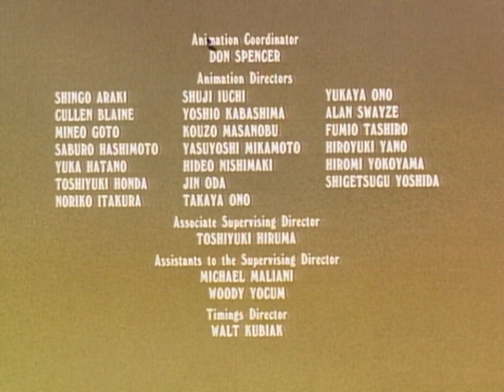Heathcliff and the Catillac Cats | S1 EP10 | Heathcliff's Pet / Swamp Fever (1984) HD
Heathcliff's Pet:
Iggy and Marcy are taking Heathcliff for a stroll, and Iggy reads from a pet book he got. Heathcliff listens and decides he wants a pet of his own... Loyal, loving and obedient.

Swamp Fever
Riff Raff, while reading the newspaper, finds out there's a rare cat disease called Catatosis. And Wordsworth is exhibiting all the symptoms. They take him to the doc (who winds up being a quack), who sends the gang on a quest for the cure... a hair from an alligator.

Heathcliff's Pet:
STATISTICS:

SEASON №: 1

EPISODE №: 10A

SISTER EPISODE:
Swamp Fever

DIRECTED BY:
Bruno Bianchi (supervising)

VOICE CAST:
Mel Blanc as Heathcliff, Donna Christie as Iggy, Jeannie Elias as Marcy, Derek McGrath as Spike, Ted Zeigler as Mr. Nutmeg and Mungo, Marilyn Lightstone as Mrs. Nutmeg, Danny Mann as Hector, Stanley Jones as Wordsworth, and Peter Cullen and Marilyn Schreffler as Additional voices

Swamp Fever:
STATISTICS:

SEASON №: 1

EPISODE №: 10B

SISTER EPISODE:
Heathcliff's Pet

DIRECTED BY:
Bruno Bianchi (supervising)

VOICE CAST:
Stanley Jones as Riff-Raff and Wordsworth, Danny Mann as Hector, Ted Zeigler as Mungo, Danny Wells as Doc, and Derek McGrath as Alligators